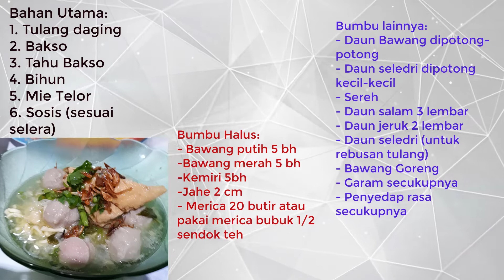Cara Bikin Kuah Bakso yang Nikmat Banget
Bakso enak tergantung kuahnya.